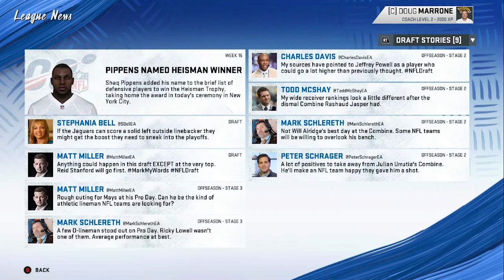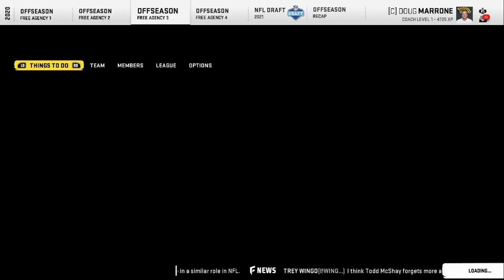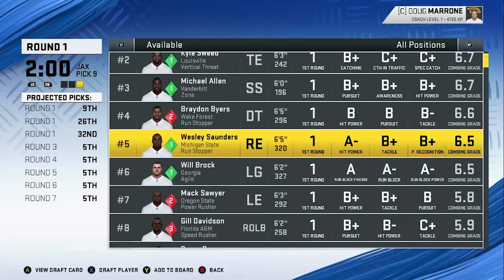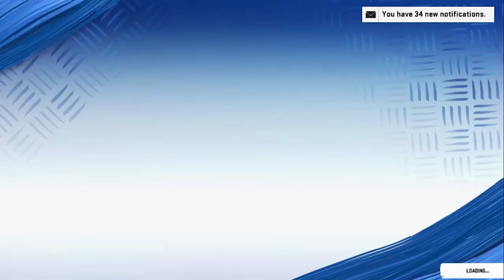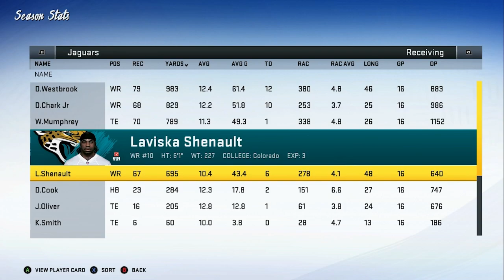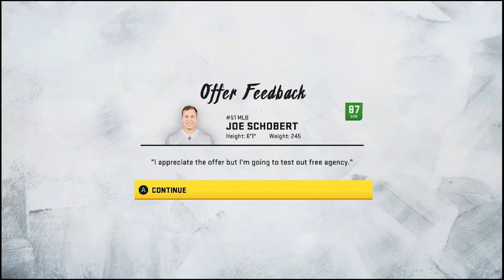Jacksonville Jaguars Fantasy Rebuild! - Madden 20 Fantasy Rebuild